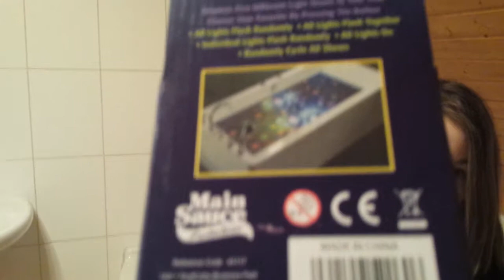heute möchte ich Euch die Unterwasser Lightshow von Radbag vorstellen, die mit wenig Aufwand schönes Licht sowie etwas Magie in euere Badewanne zaubert ;)
Liebe grüße
Eure Anja